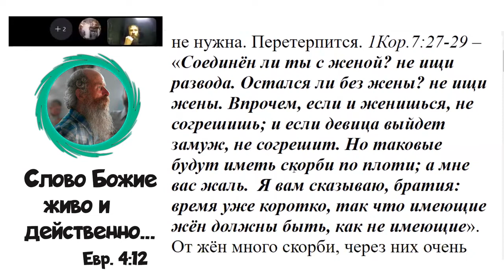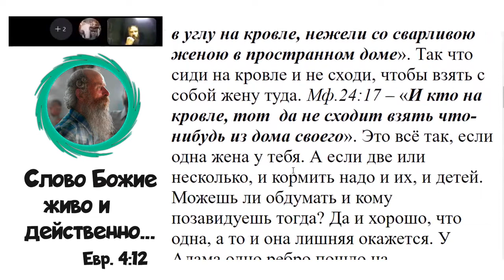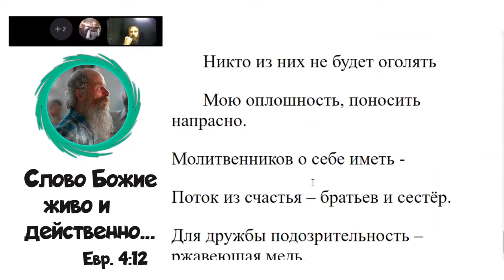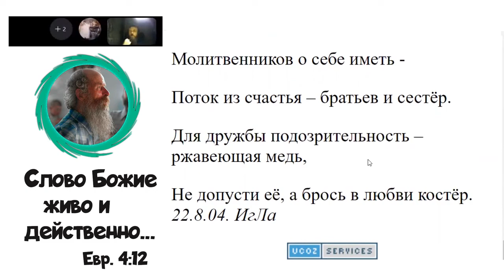2325. Почему у ветхозаветных патриархов было несколько жён, а христианам даётся одна?